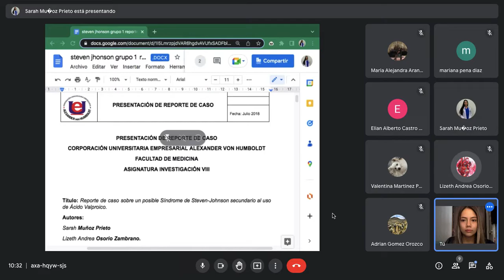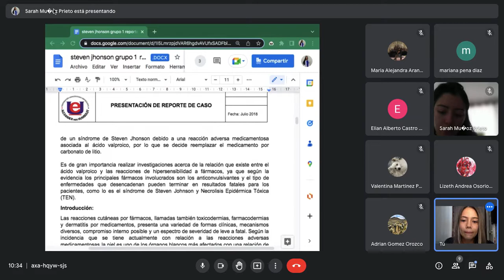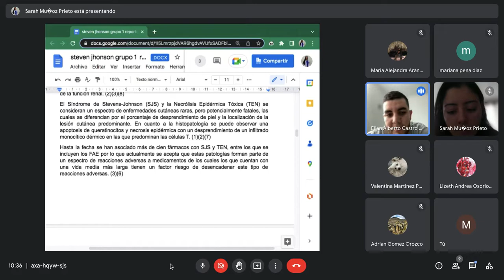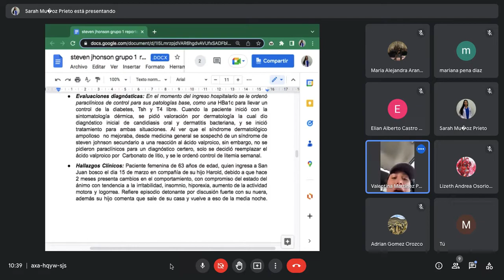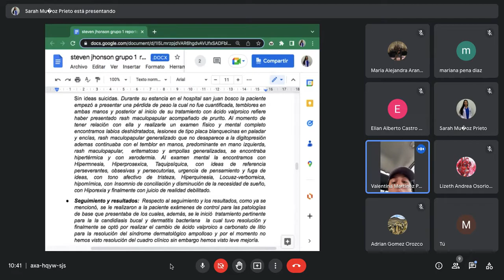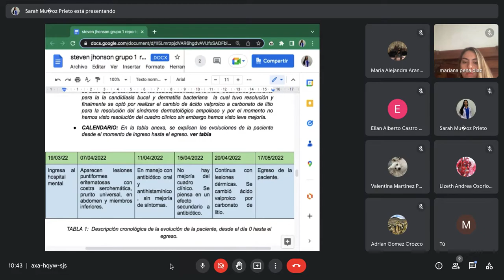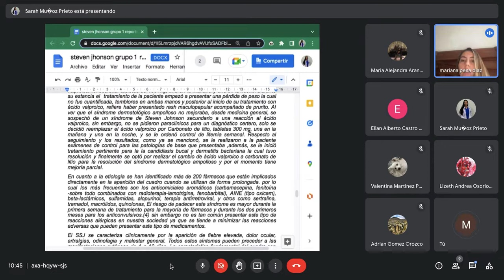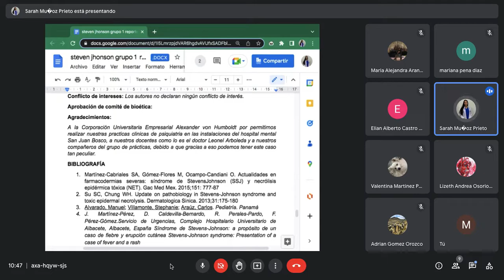STEVEN JONSON GRUPO 1 REPORTE DE CASO